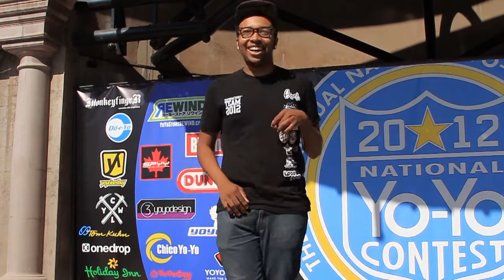1A Semi-Finals Joe Wilson - 2012 National Yo-Yo Contest - Presented By Duncan Toys